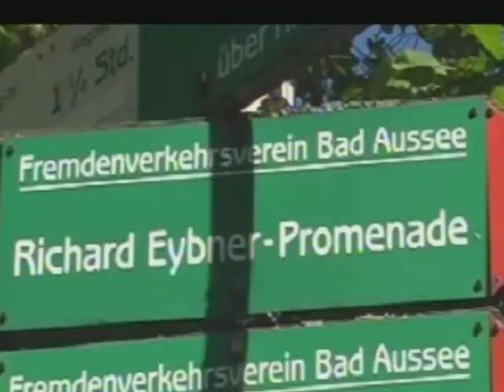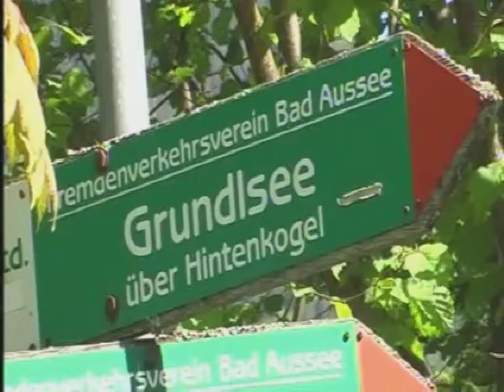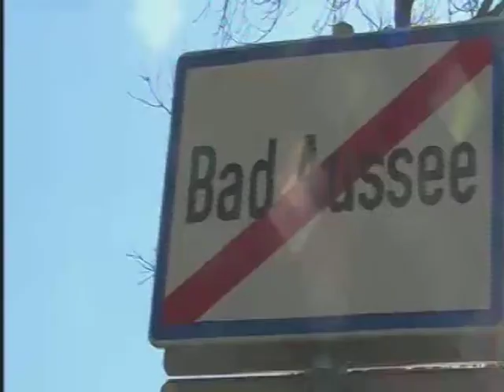FRÜHLING im AUSSEERLAND 1.mkv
Frühling im Ausseerland - in der Mitte Österreichs - eine wunderschöne Landschaft, eine traumhafte Flora, und die Grundlseer Traun vervöllständigen as Bild. zuerst gehe ich ein Stück die Grundlseer Traun entlang,Dann die Richard Eybner Promenade durch den Wald um später in Richtung Grundlsee weiterzugehen. An Blumen sehen wir Bocksbart, Frauenschuh, Narzissen,. Auch sehen wir den Dachstein von Altaussee.
Ich hoffe es gefällt euch so wie mir.